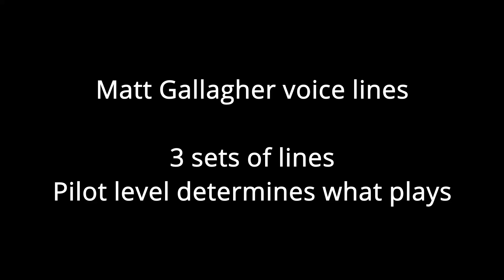Matt Gallagher Voice Lines - Lethal Skies II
There are 3 different voice packs you can hear in-game depending on his level. 1 being low-level and then going from there. I doubt I'll do this for all pilots as I just don't have time or interest but I'll do sound effects and then post a tutorial on how to do it yourself.